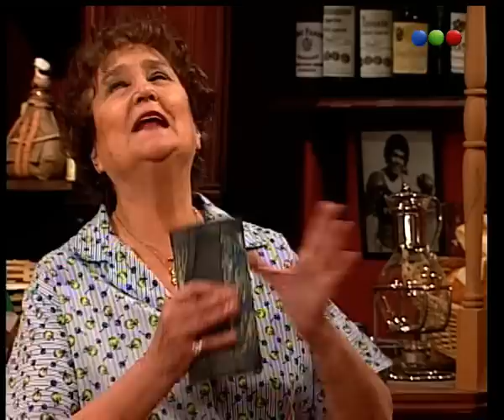Capítulo 10 - Parte 3 - Trillizos